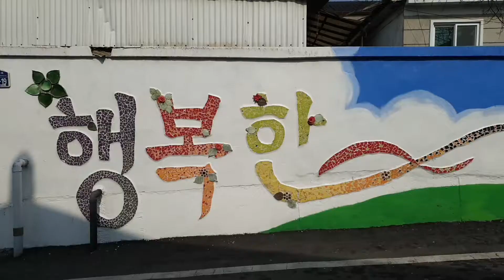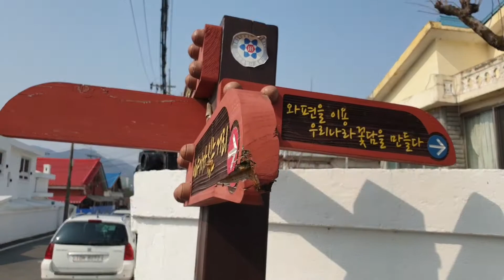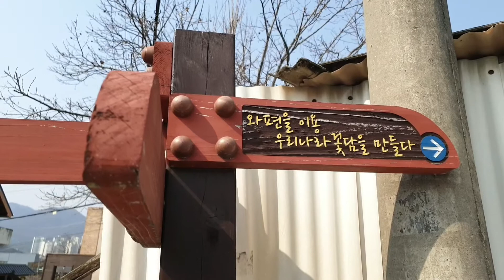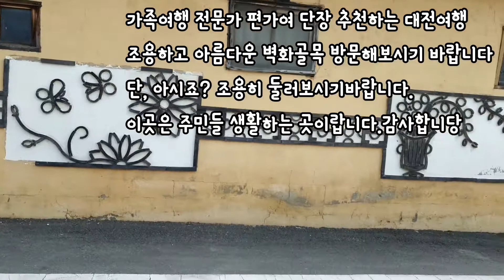대전여행 가볼만한곳 가족여행 추전 벽화마을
아이와함께 가볼만한곳으로 추천하는
대전여행!